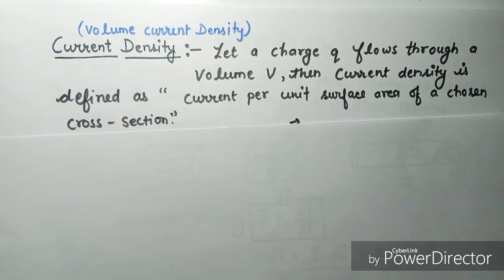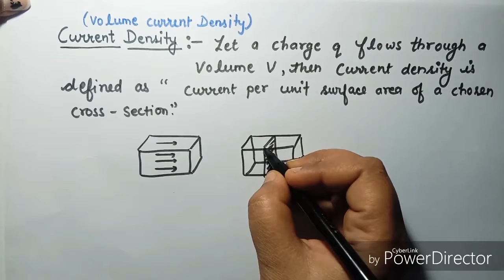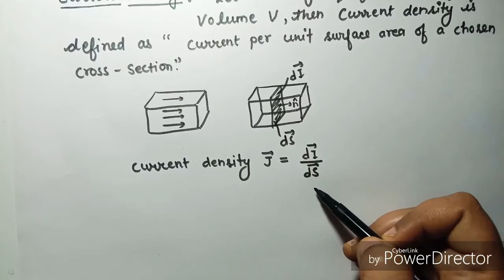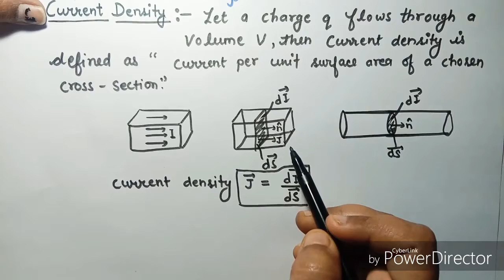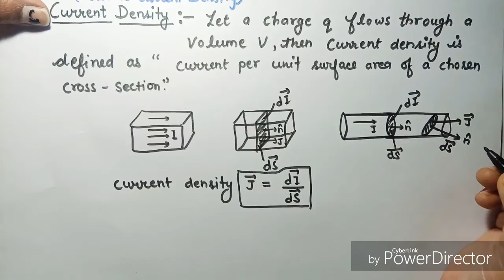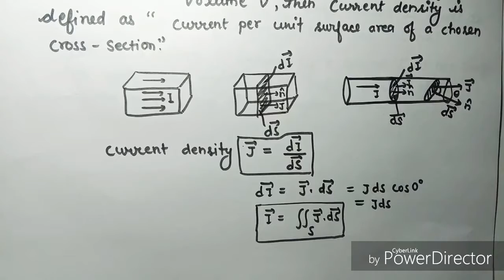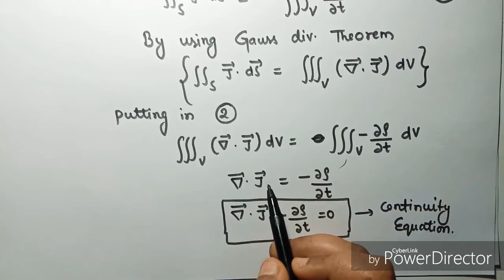Continuity Equation for Current Density - Lecture by Geetanjali Chauhan